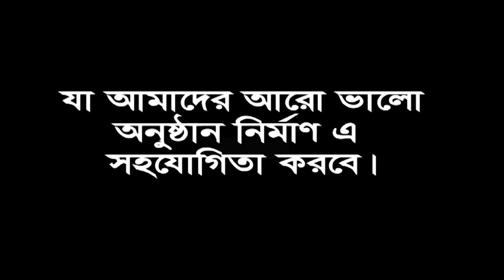নবী তত্ত্ব ও মেরাজ তত্ত্ব,২য় পর্ব,পালা গান,সাত্তার সরকার ও রাজ্জাক সরকার,সম্পূর্ণ ভিন্ন ধর্মী পালা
মোবাইল ০১৬৭৬৮১১১৫৯,০১৫৫২৩৮২৫৩১
2.ভাদাইমার এক একটি নতুন পর্ব দেখুন কতো কষ্ট করে নির্মাণ করতে হয়,নতুন পর্বের শুটিং এর ভিডিও এডিট ছাড়া
5.মন দিয়া তোর মন পাইলাম না,দুঃখ এ অন্তরে রে,কি এতো দুঃখ শিল্পী"সৃষ্টি" মনে শুনতে ভুলবেন না